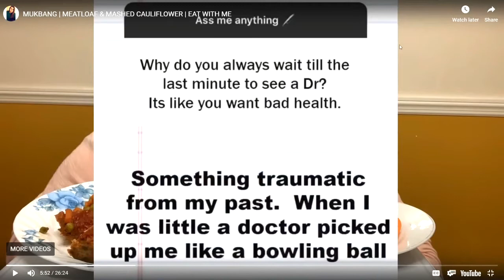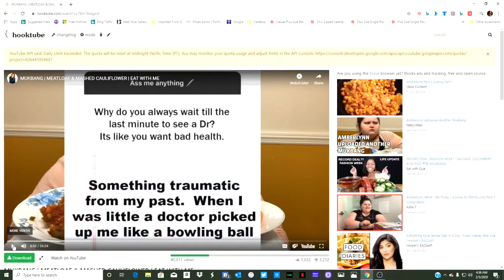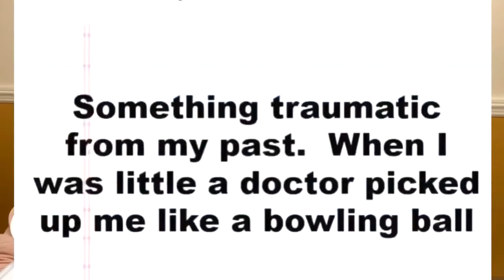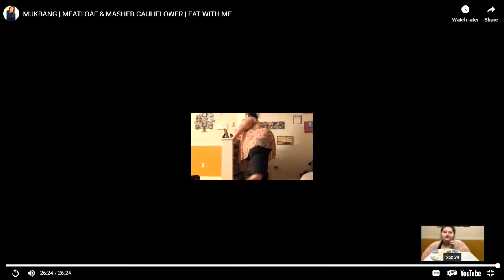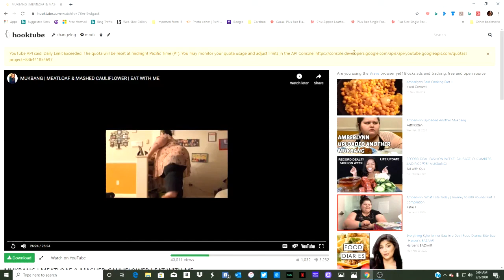ALR Muckbang SnoozeFest ZzzzZzzz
Well, another Muckbang and this one is a snoozefest with a backhanded apology as a reward.